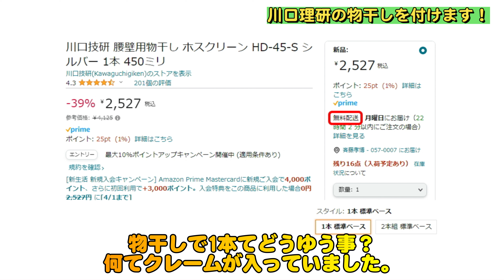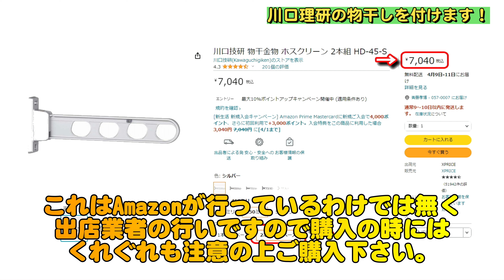【DIY】ログデッキに民泊用物干しを取り付けます！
ログのデッキに民泊を始める為物干しを取り付けます。

Amazon

・川口技研 腰壁用物干し ホスクリーン HD-45-S シルバー 1本 450ミリ
・川口技研 物干し ホスクリーン 取付けパーツ HP-6-LB ライトブロンズ